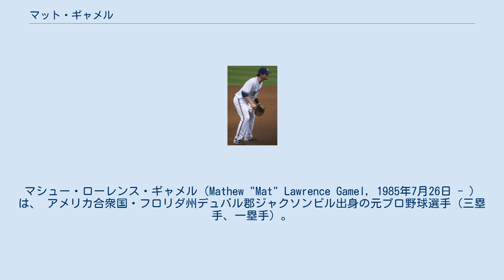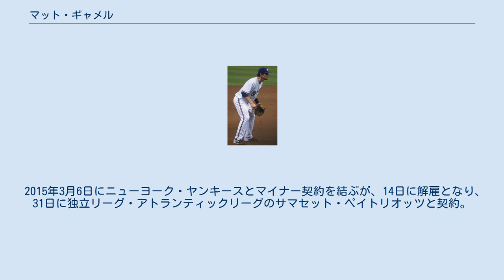マット・ギャメル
マシュー・ローレンス・ギャメル（Mathew "Mat" Lawrence Gamel, 1985年7月26日 - ）は、 アメリカ合衆国・フロリダ州デュバル郡ジャクソンビル出身の元プロ野球選手（三塁手、一塁手）。
右投左打。
 同じくプロ野球選手のベン・ギャメルを弟に持つ。
 2005年にMLBドラフト4巡目（全体115位）でミルウォーキー・ブルワーズから指名され、6月7日に契約。
 2008年9月1日にメジャーに昇格し、3日のニューヨーク・メッツ戦でメジャーデビュー。
代打として出場し、無安打に終わった。
 2009年5月18日には、セントルイス・カージナルス戦でカイル・ローシュからメジャー初本塁打を放ったが、その試合でエラーも記録した。
 2012年5月22日、前十字靱帯損傷のため手術を行い、残りのシーズンを全休した。
 2013年も前年の手術の影響で全休となる。
10月3日にウェイバー公示を経てシカゴ・カブスへ移籍したが、12月2日にFAとなった。
12月13日にアトランタ・ブレーブスとマイナー契約を結んだが、2014年2月18日に放出された。
 2015年3月6日にニューヨーク・ヤンキースとマイナー契約を結ぶが、14日に解雇となり、31日に独立リーグ・アトランティックリーグのサマセット・ペイトリオッツと契約。
9月1日に解雇となる。